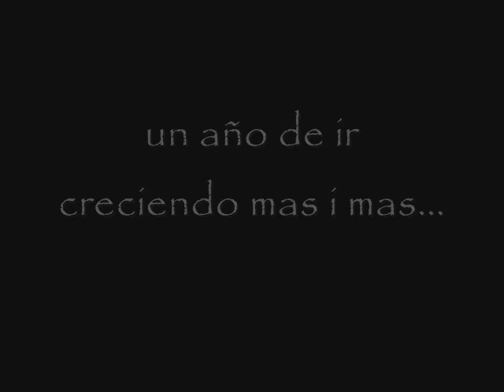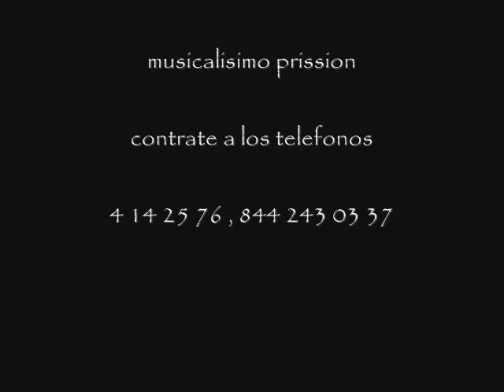video del wuepasito